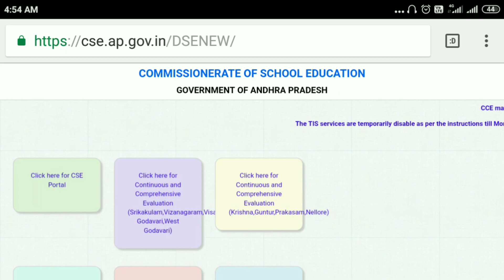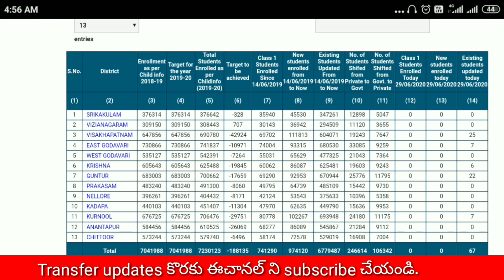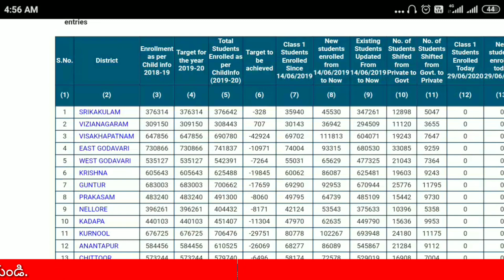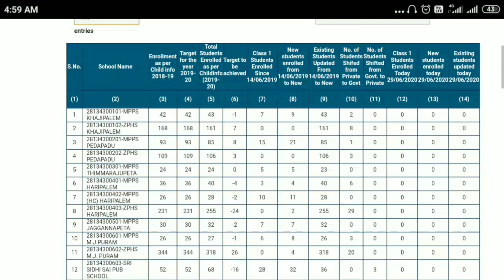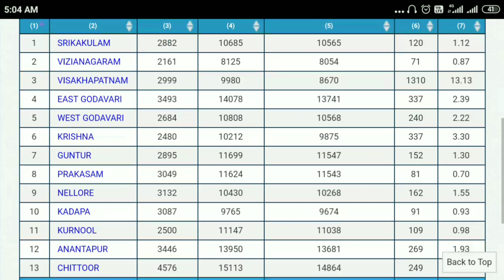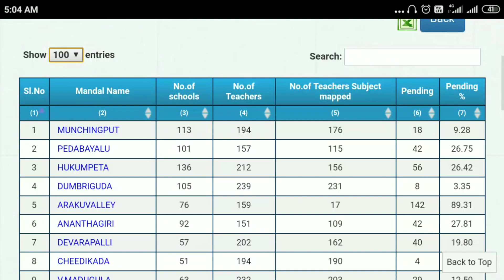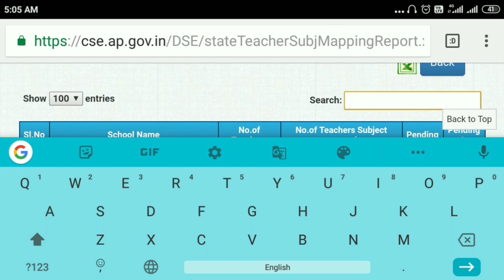AP TEACHERS TRANSFERS -2020| How to know students and teachers Roll for Transfers workout